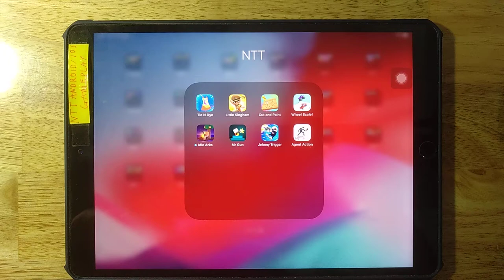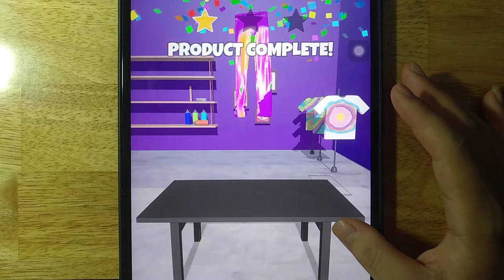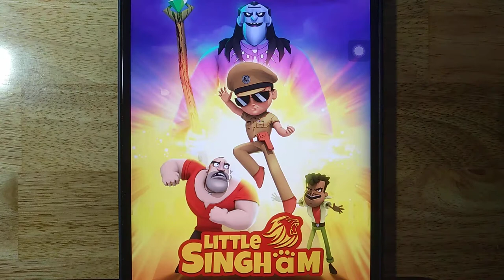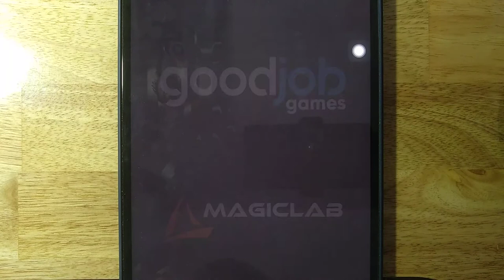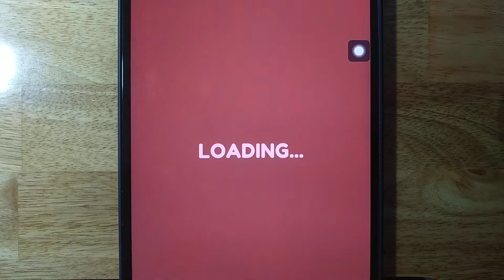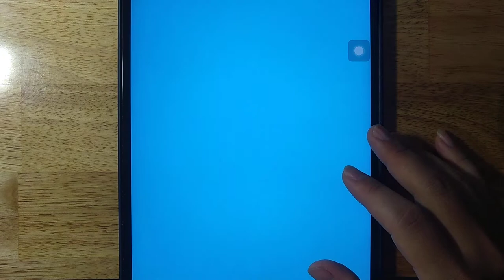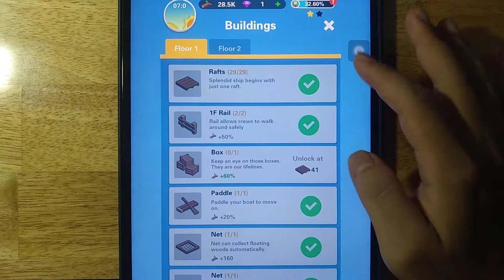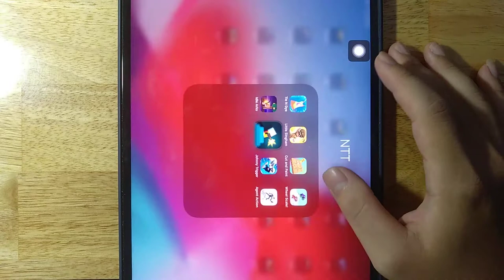Tie N Dye,Little Singham,Cut and Paint,Wheel Scale,Idle Arks,Mr Gun,Johnny Trigger,Agent Action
Android GamePlay
iOS GamePlay
iPad GamePlay
GamePlay Walkthrough